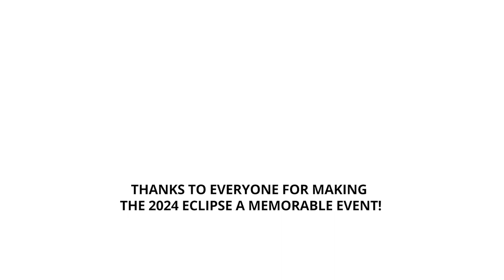Fredericksburg Experiences the 2024 Eclipse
A short recap video from the Marktplatz Public Viewing Area during the Great North American Eclipse on April 8, 2024, in Fredericksburg, Texas